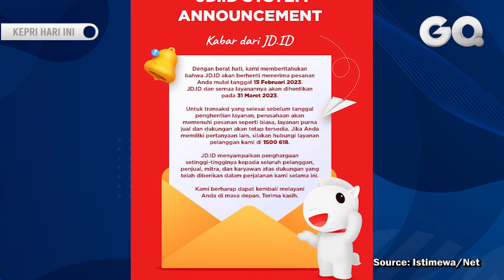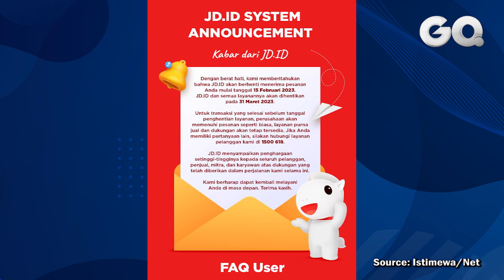JD ID Umumkan Tutup Mulai 31 Maret 2023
GOTVNEWS, Jakarta - Kabar tidak sedap datang dari perusahaan e-commerce JD.ID yang resmi mengumumkan akan menutup layanan transaksi mulai tanggal 31 Maret 2023 mendatang. (Frh)